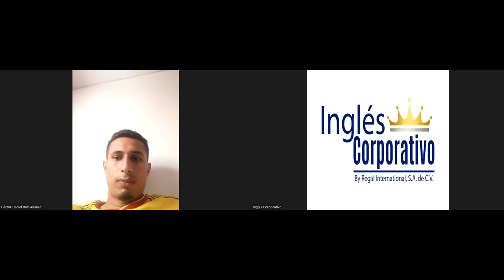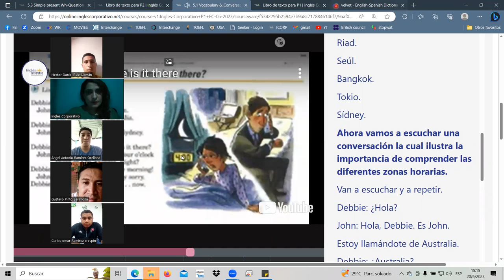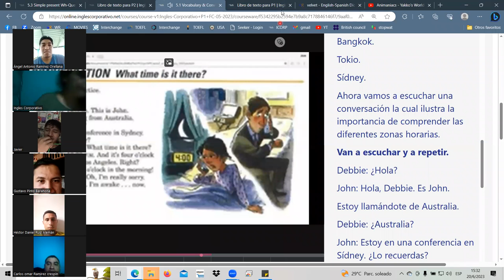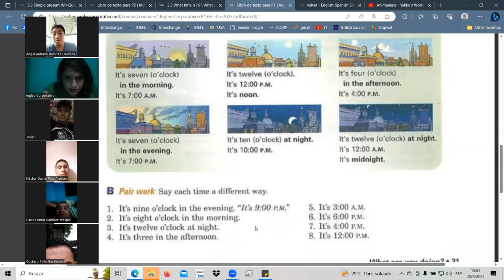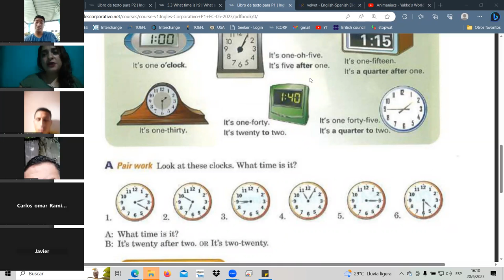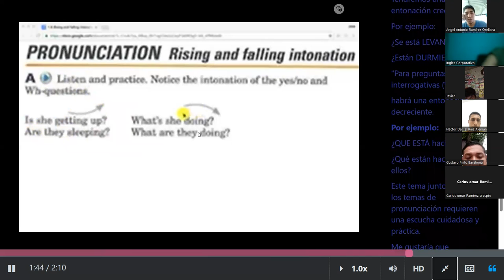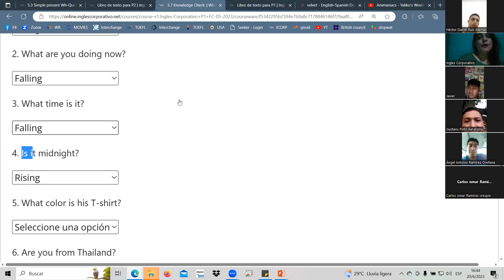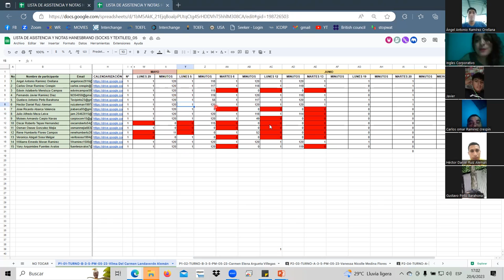SESSION13&14-JUN.20.23 P1-01-TURNO-B-3-5-PM-05-23 Landaverde, what's the time, Intonation